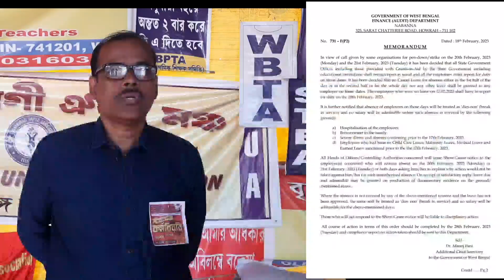20-21 ফেব্রুয়ারির কর্মবিরতি প্রসঙ্গে কিংকর অধিকারীর গুরুত্বপূর্ণ বক্তব্য।DA আন্দোলন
শহিদ মিনারে DA আন্দোলন,20-21 ফেব্রুয়ারির কর্মবিরতি প্রসঙ্গে কিংকর অধিকারীর গুরুত্বপূর্ণ বক্তব্য।DA আন্দোলন